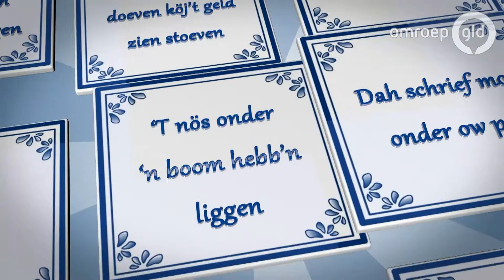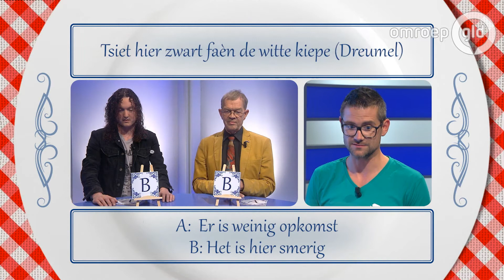ALLES PLAT 30 april 2017